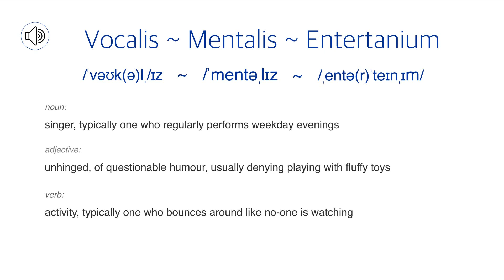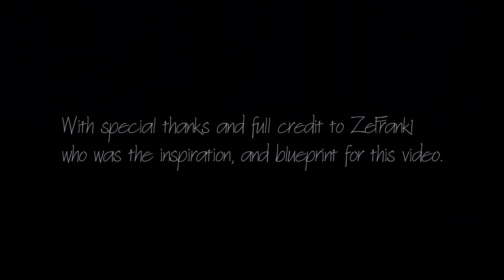True Facts - The D-Dog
Contrary to his name, the D-Dog is not actually a dog at all. Nor is he some form of tiger – despite what some funky logos would have you believe! He is in fact a human and a strange sub-sect of human at that. The technical term for such a sub species is Vocalis-mentalis-entertanium or in leman’s terms – the front man to a rock band.

Although a social animal, the D-Dog spends much of it’s time in relative solitude. He spends this time much like a monk….a monk who isn’t silent or in monastery or wearing any kind of robes-or anything at all in many cases- look at all that skin! - oh god this is a terrible analogy!

The D-Dog is a prolific song writer and over a lifetime will write more bad songs than many of us have had hot meals! Amongst all of the chaff though is some very tasty wheat which when he deems ready he will turn into recordings and give birth to what humans call a “release”. Typically this will mean collaborating with other musicians with more skill in specific fields and these strange vagabonds will tour around in vans and prance around on stage selling their wares. Although a member of numerous band configurations, the D-Dog is not afraid to go it alone.

His forthcoming release has been aptly named “Any Other Name” – why this title? you may ask. Well because no matter what he does, whatever band, whatever venture by any other name, the D-Dog is still the same.

Although he might remain an enigma to most, seem a little crazy and manic in his mind, there is one thing that we can all agree on when it comes to the D-Dog, he sure does love entertaining the people.